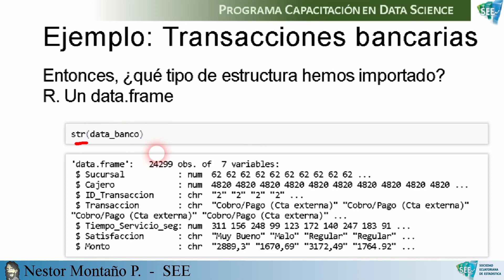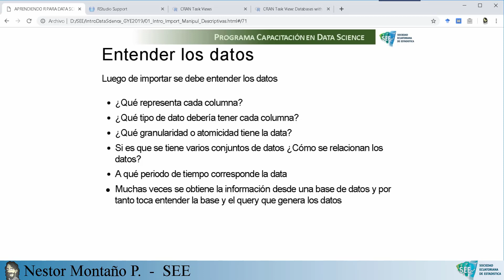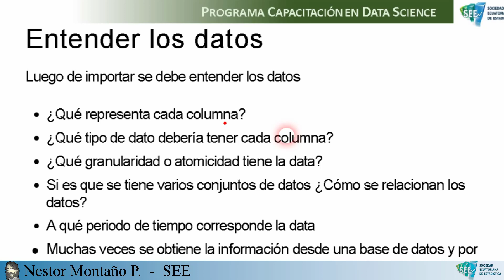13. Entender los datos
Compartimos con ustedes las primeras horas nuestro curso:
__Bases para Ciencia de Datos: R + Estadística__
que es parte de nuestro programa de Ciencia de datos.
Disfruten!

Expositor: Nestor Montaño
Edición de Video: Henry Montaño

___Contenido ___
11. Estructuras de datos en R.- Vectores
. Creacion
. Concatenación, repetición y operaciones
12. Estructuras de datos en R.- Data frames y Listas
. Dataframe.- Creacion
. Dataframe.- Rownames, names, estructura
. Dataframe.- Visualizar contenido
. Listas.- Creacion
. Listas.- Visualizar contenido
13. Entender los datos
. Entender los datos
13. Entender los datos 2
. Entender los datos 2
15. Tipos de datos en R
. Tipos.- entero, numérico, caracter, fecha, factor
. Tipos.- lógico, casos especiales
. Tipos de variables y su tipo de dato en R
16. Conversiones de datos
. Paquete readr para convertir tipos de datos
. Convertir tipos de datos con la base de R
17. Caso estudio.- Entender tipos de datos
. Entender nuestros datos
. Ver estrucura
18. Manipulación de datos.- Intro al tidyverse
. Entender nuestros datos
. Ver estrucura
19. Manipulación de datos.- Seleccionar columnas
. Entender nuestros datos
. Ver estrucura
20. Manipulación de datos.- Filtrar filas por condición & operadores lógicos/relación
. Comando filter..
. Operadores de relación
. Operadores lógicos
. Filtrar filas y seleccionar
21. Manipulación de datos.- Ordenar
. Ordenar las filas.- arrange..
22. Manipulación de datos.- Crear o Modificar variables
. Comando mutate..
23. Caso estudio.- Modificar tipos de datos con mutate y parser
. Corregir tipos de datos de nuestras variables

Seguiremos aumentando videos, estén atentos.